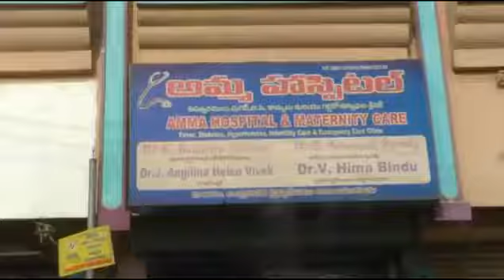నాయుడుపేట తల్వాయపాడు లో విద్యుత్ వైర్లు తగిలి మహిళకు గాయాలు